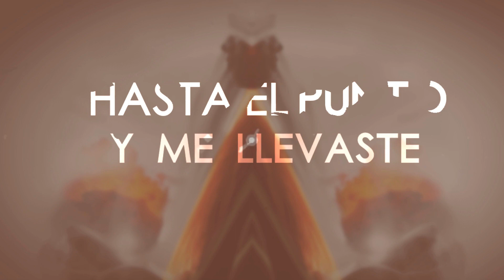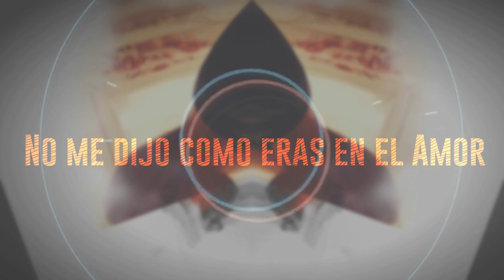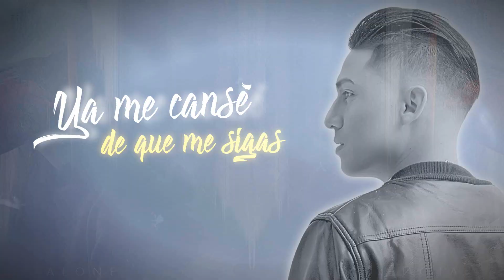Steven Ys - Que Sabes De Amor (Prod. by Josias Golden Hands & Tony Maker)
Produccion : Josias Golden Hands & Tony Maker

Composicion : Josias Rosario , Steven Yuqui

Paradise Music 2017 º